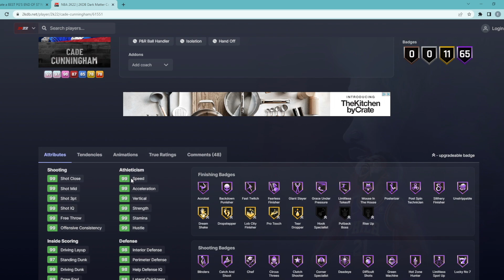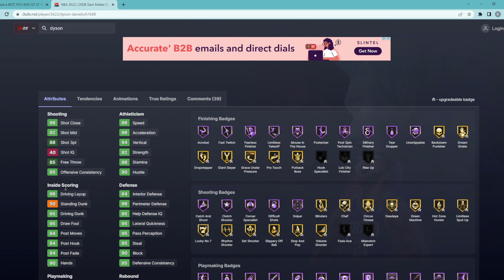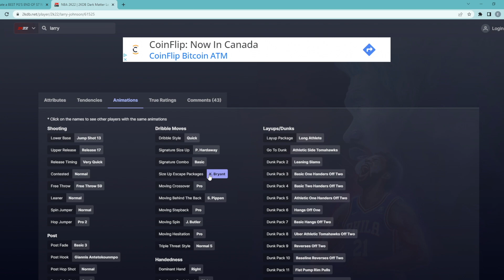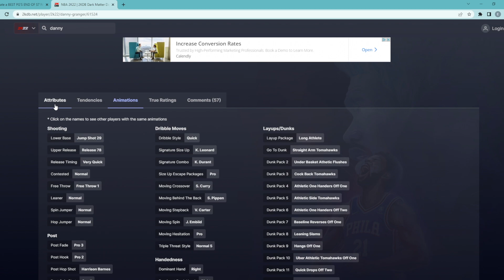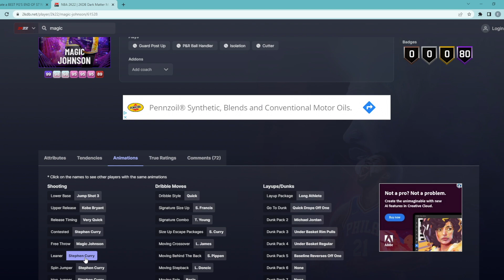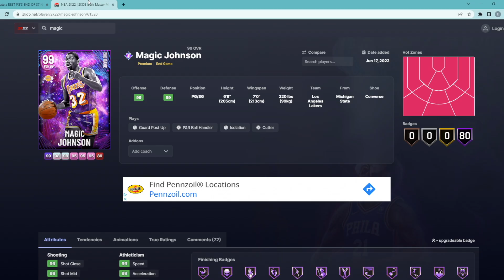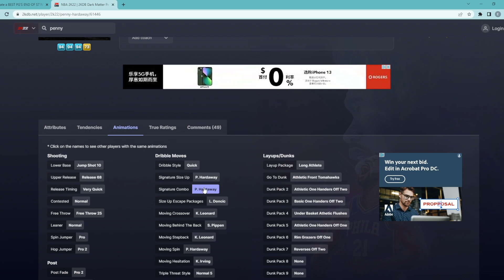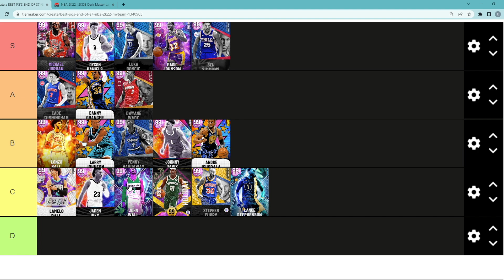RANKING THE BEST POINT GUARDS IN NBA 2K22 MYTEAM! (TIER LIST)